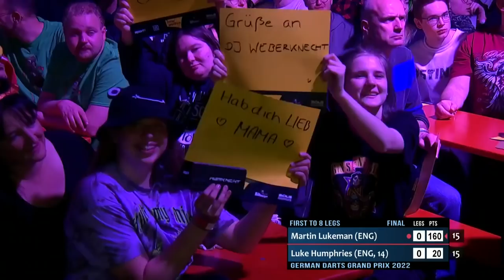Humphries v Lukeman | Final | 2022 German Darts Grand Prix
Relive the full final between Martin Lukeman and Luke Humphries from ET3